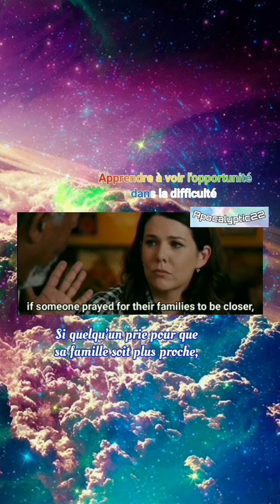Apprendre à voir l'opportunité dans la difficulté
Learn to see opportunity in difficulty